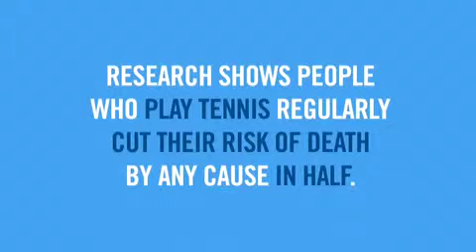Tennis Makes You Invincible